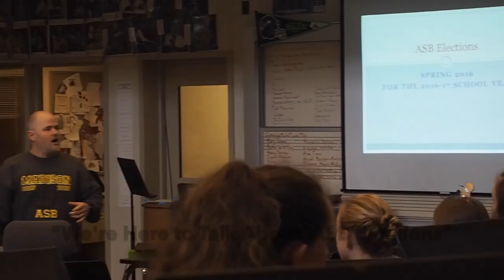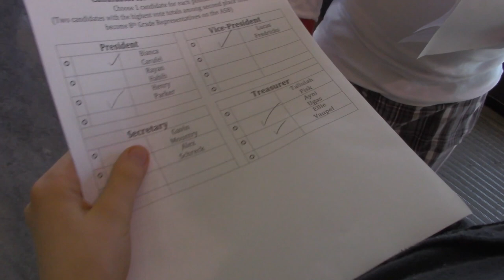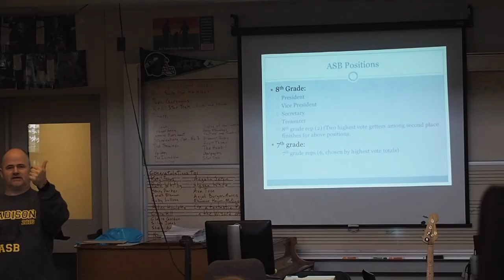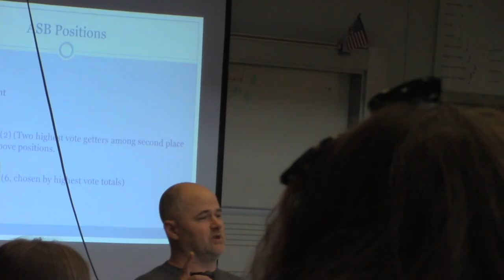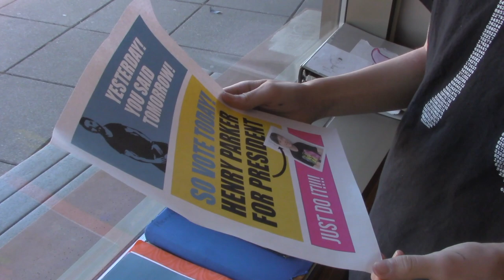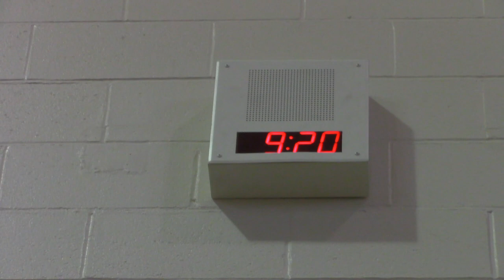ASB Election 2016 (A Documentary by Jonah Elbaum)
Madison Middle School is having an election to see who is going to be the upcoming ASB officers. Follow the election process. I hope that you enjoy!!!